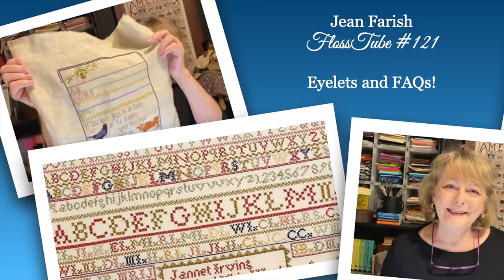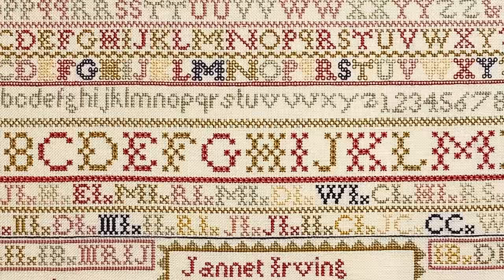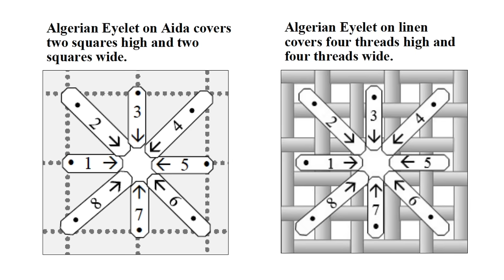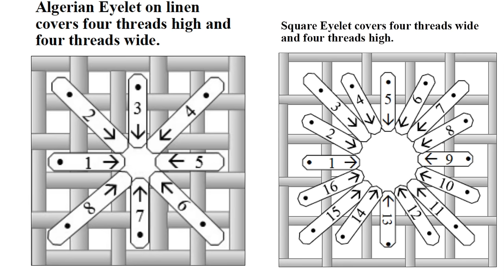Jean Farish #121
Link to episode about the FlossTube at Sea Cruise with Michelle, EJ, and Shelia:

Time codes for this episode
FlossTube at Sea / 00:28
Blackbird & Guernsey Cow / 02:36
Eyelet Basics / 03:36
Away Waste Knot / 11:37
Algerian Eyelet on Aida / 12:49
Algerian Eyelet on Linen / 10:16
Square Eyelet on Linen / 20:28
Do you count holes or threads?  24:08
Do you lose detail when changing fabric to a bigger stitch count?  25:09
Thread Count & Stitch Count / 26:08
Terminology / 27:09